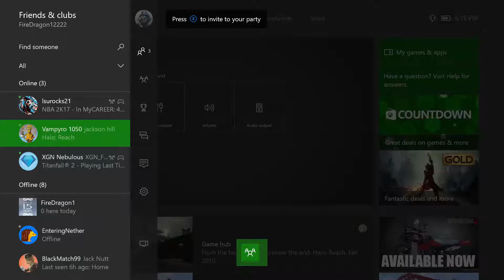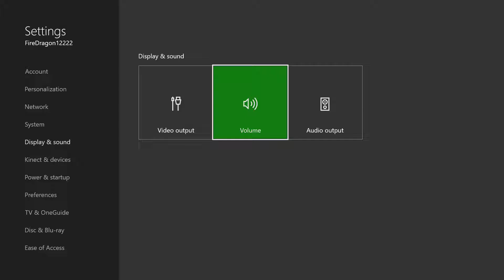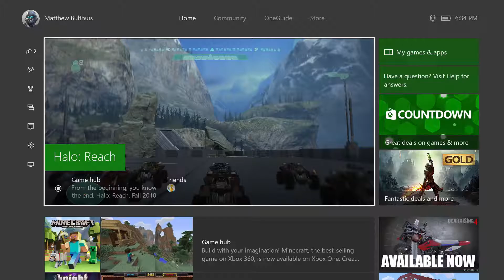Episode 3 | HALO Reach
FireDragonGaming.com